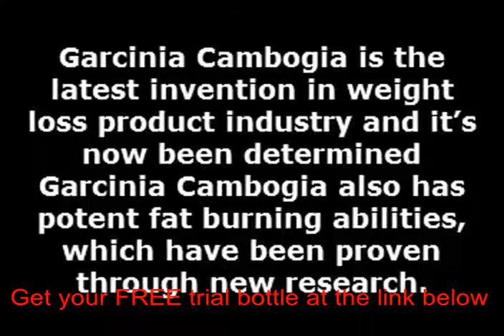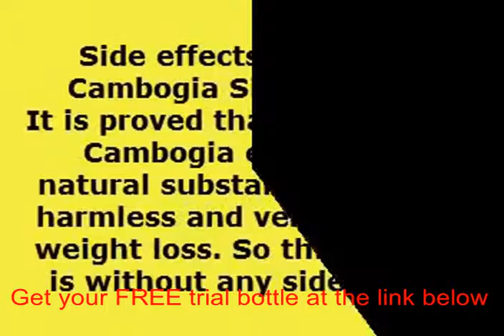Does naturewise garcinia cambogia extract work